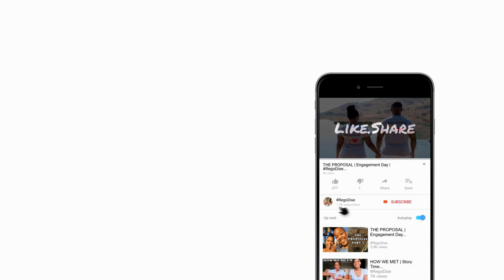PERIOD PAIN PRANK (GONE WRONG)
I surprised my fiance with a period pain simulator to experience the excruciating pain of a women's periods and labor cramps.

Dise has always underestimated the level of pain that comes with a woman's period cycle. Well, let's see if he still stands by his word!